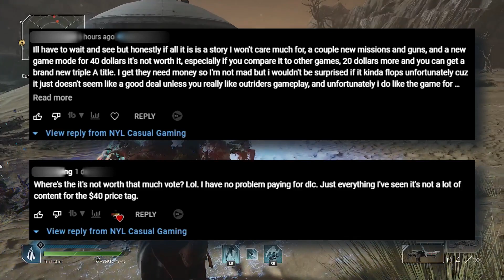Outriders WorldSlayer News | June 3rd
Welcome to your Outriders news – everything you need to know in the countdown to the Worldslayers launch.  All the opinions, without the bullshit.

Chapters:
0:00:00 Opinions Without The BS
0:00:12 New Legendary Armor
0:01:39 Nerfs Incoming
0:02:13 Worldslayer Too Expensive

If you are looking for the perfect build for Outriders Worldslayer, check out these build guides here: